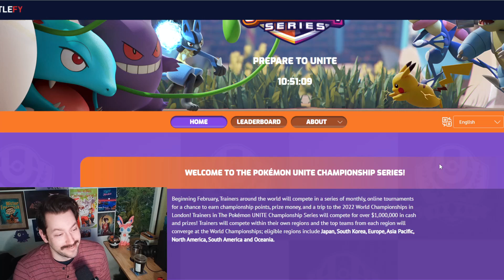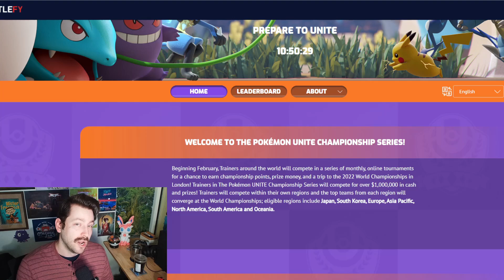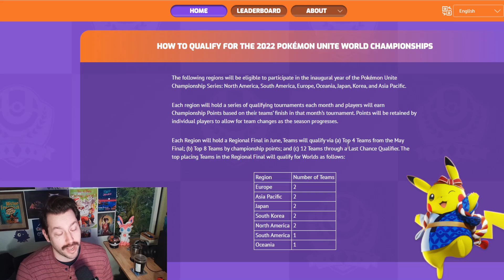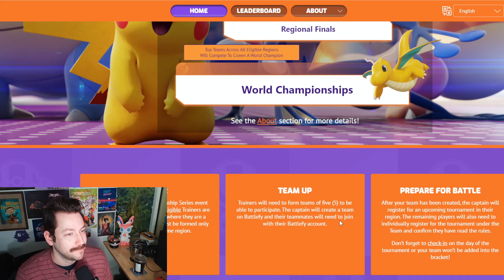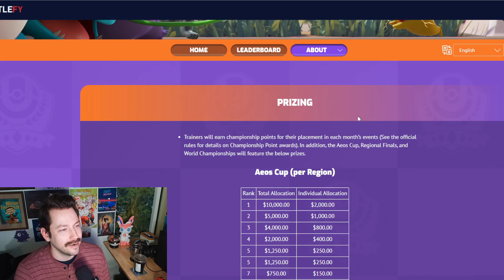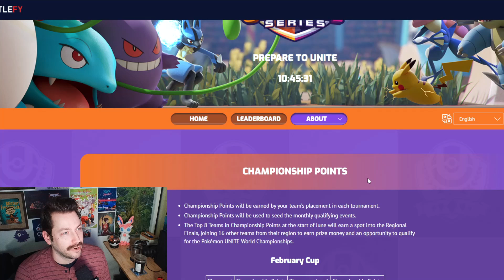Championship Series Starts SOON!! *Sign Up!*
HUGE NEWS! It's time to start getting ready for the Pokemon Unite World Championships!! Teams will be able to sign up and start competing THIS MONTH! Really exciting stuff. link to the info Yeehaw!